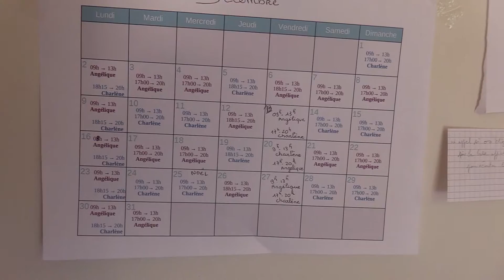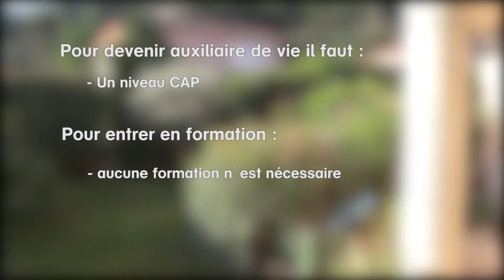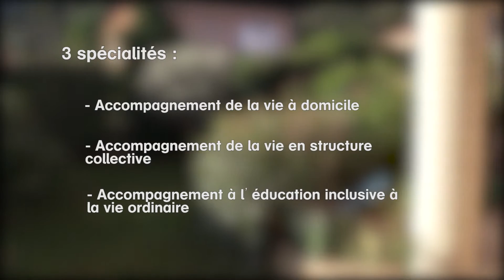Demain Je Deviens... Auxiliaire de vie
Nous sommes partis à la découverte du métier d'Auxiliaire de vie avec Angélique employée à l'agence Azaé de Salon-de-Provence !